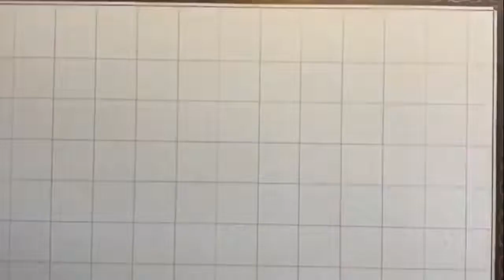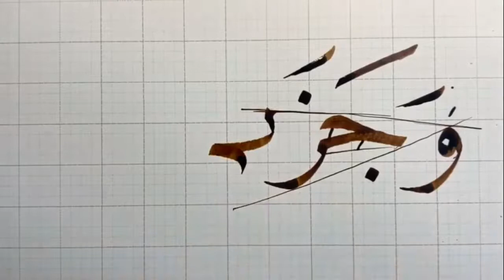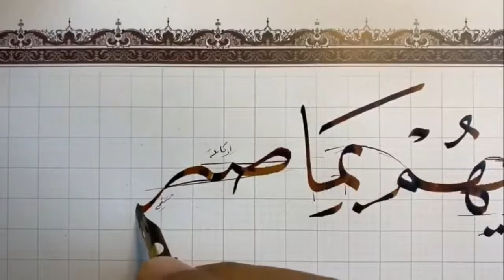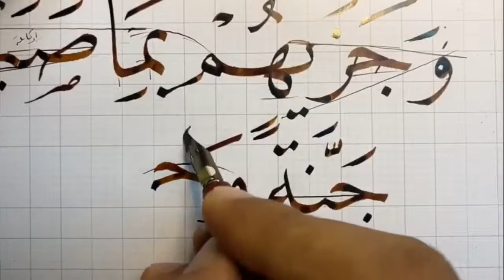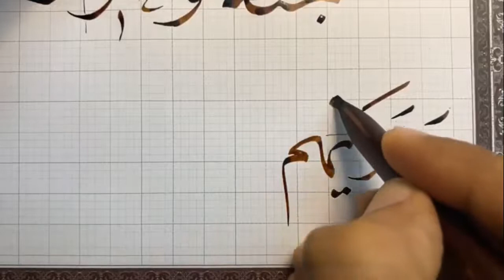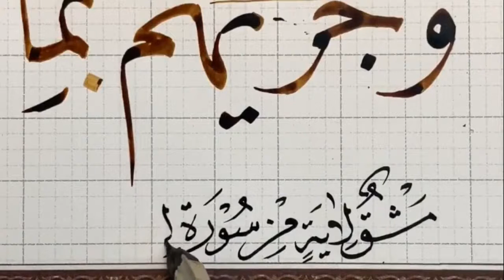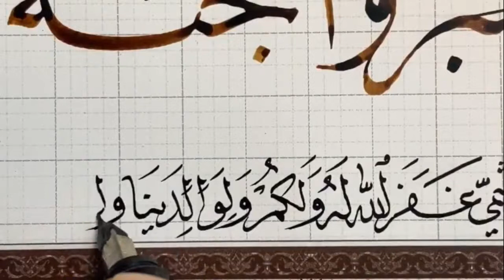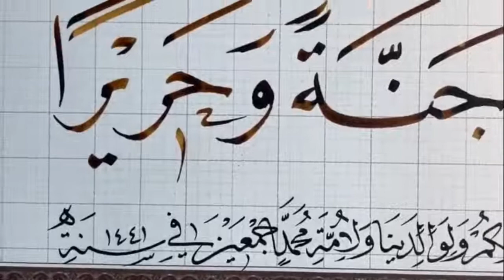وجزاهم بما صبروا جنة وحريرا، مشق بخط النسخ بقلم الأستاذ زكي الهاشمي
السلام عليكم ورحمة الله وبركاته أيها الأخوة الكرام نرحب بكم في هذه القناة المتواضعة وهي قناتكم التي ستشاهدون من خلالها كل ما هو مفيد لكم في أهم الفنون الإسلامية ألا وهو فن الخط العربي عامة وفي فن خط النسخ خاصة وستشاهدون كل ما هو جديد منها مثل دروس أستاذنا الغالي زكي الهاشمي حفظه الله وأمشاقه وكتاباته وعرض بعض لوحاته
وكذلك سأنشر بعض كتاباتي وأمشاقي الضعيفة وبها بعض الشروحات والتفاصيل الكتابية المهمة
فأرجو أن ينال محتوى هذه القناة رضاكم واعجابكم
ومن لديه أي اقتراحات يمكنه أن يراسلني أو يشير إلي من خلال التعليقات أو التواصل معي من خلال

جميع حساباتي في برامج التواصل الاجتماعي ⬇️⬇️
حسابات يوسف الهوتي في برامج التواصل الاجتماعي

جميع حسابات أستاذنا الغالي زكي الهاشمي حفظه الله

دروس تعلم خط النسخ لجميع المستويات مع الخطاط الأستاذ *زكي الهاشمي* جزاه الله خير الجزاء :👇

تعلم كتابة الحروف حسب الترتيب الآتي حيث يمكنك اكتشاف العلاقة بين الحروف وتشابه بعض أجزائها من خلال هذا الترتيب
1) الألف والباء ( ا - ب)
ثم
2) الجيم و العين ( ج - ع )
ثم
3) الراء و الواو ( ر - و)
ثم
4) الفاء والقاف ( ف - ق )
ثم
5) النون و اللام ( ن- ل )
ثم
6) السين والصاد ( س- ص)
ثم
7) الطاء ( ط)
ثم
8) الدال والياء ( د - ي)
ثم
9) الهاء ( هـ - ه)
ثم
10) لام ألف ( لا)
ثم
11) التاء المربوطة ( ـة)